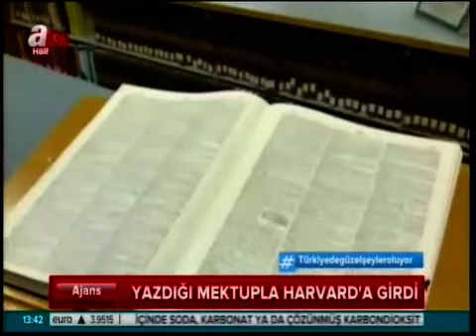Nil Cakirca Harvard'a Kabul Edildi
Nil Çakırca isimli Türk kızı Harward Üniversitesi'ne % 100 bursla kabul edildi.